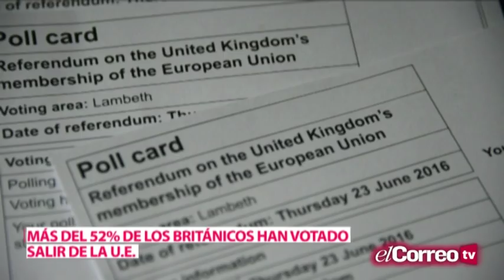Más del 52% de los británicos han optado por el 'Brexit'